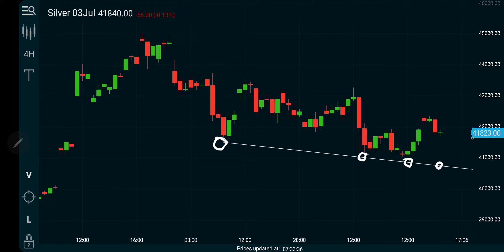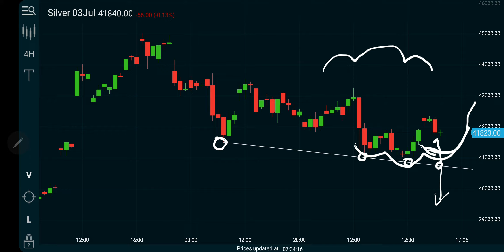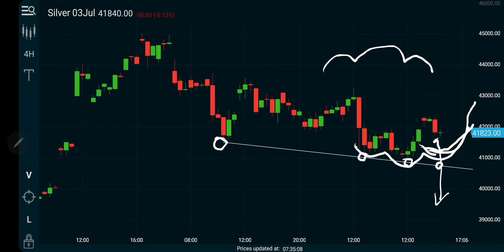Silver MCX | Contract 03Jul'20 | Date 07052020 | Intraday Analysis